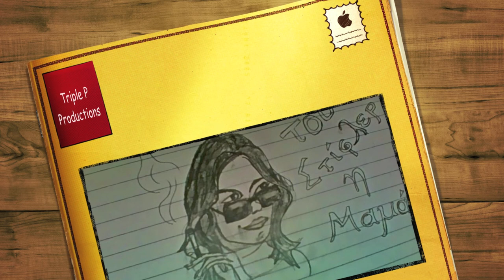Του Στίφλερ η μαμά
For the Moms next door